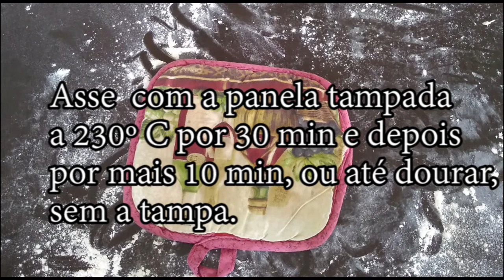Pão de panela. Um pão para iniciantes.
A panificação não é minha especialidade, só faço alguns pães simples. Essa é uma receita muito boa para quem não entende muito do assunto, pois é bem fácil de fazer. E fica uma delícia! Nesse vídeo o Leo prepara a receita e eu só atrapalho. rs